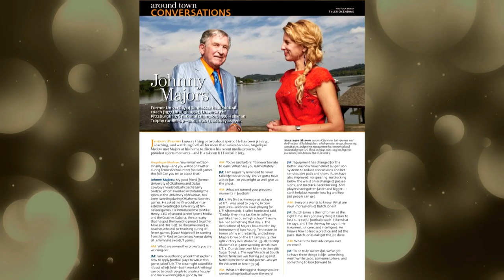Coach Johnny Majors Said YES To Business Growth/willyougrow.com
Legendary head coach John Majors discusses his coaching ethic and working with Angelique and the Will You program.